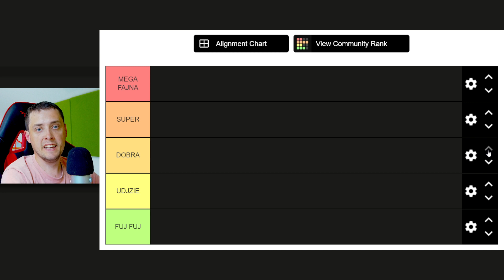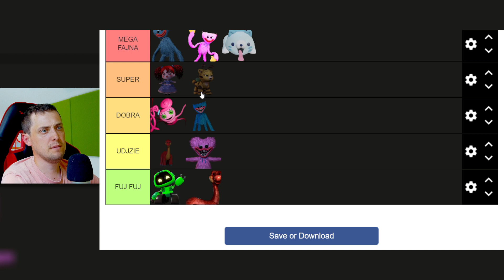Oceniam WSZYSTKIE POSTACIE z POPPY PLAYTIME czyli TIER LISTA